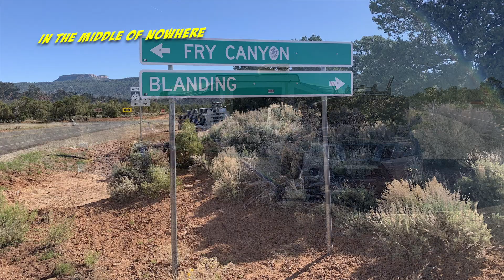North Wash Canyoneering: Left Fork of Blarney, Woody, Middle Fork of Maidenwater & Witches Cauldron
Our truck ending adventure to North Wash where we did the Left Fork of Blarney, Woody, Middle Fork of Maidenwater & Witches Cauldron. We also threw in Cluster canyon on the truck retrieval trip a week later.